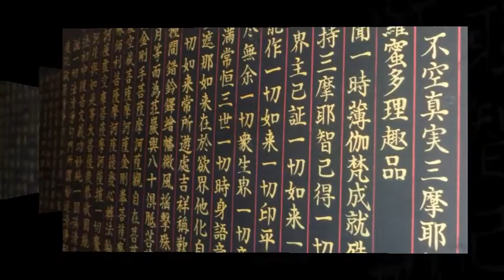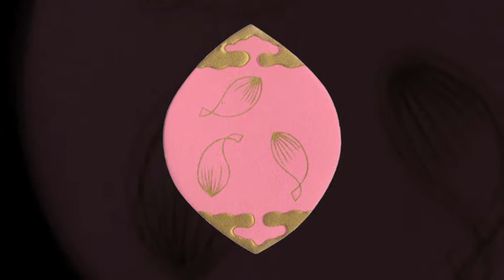高野山南山進流声明 散華 松島龍戒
最新バージョンはCD　『聲奏一如　－壱－』　で

（以下解説　CDブックレットより
　本映像、音源と差異が生じている場合があります）

散華は字の如く、仏さまに華を撒かせていただく聲明です。
僧侶たちがこの曲を唱えながら彩色鮮やかな華を撒き、
花びらの舞と香りを捧げるもので、法会に華やかな動きが加わる場面となります。

　「仏さまに香や花をお供えしよう。この功徳があまねく一切にめぐり、
　　　皆が仏の道を成し修め、すべての衆生が安楽でありますように」

このような願いが込められています。

　伴奏は尺八、箏、鳴り物を基調とした「和」の調べで、
中盤から加わるピアノは和と洋の出会いを表すとともに、
「香花」という歌詞の部分で撒く華が舞い落ちるさまを思い描き易いよう、
演奏されています。